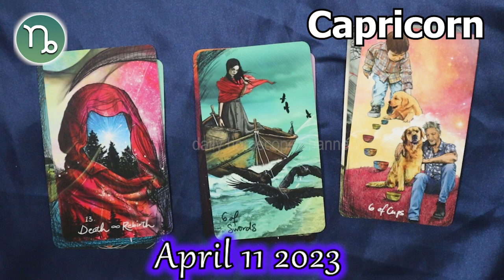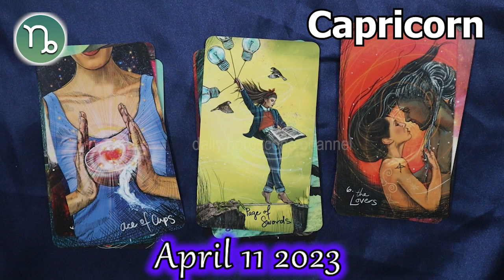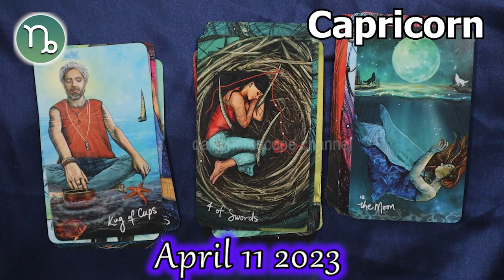❎ HOROSCOPE FOR TODAY ❎ CAPRICORN horoscope today April 11 2023 ♑️ tarot horoscope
Capricorn Horoscope April 11, 2023
Daily horoscope Capricorn 11 April 2023
Horoscope Capricorn April 11, 2023